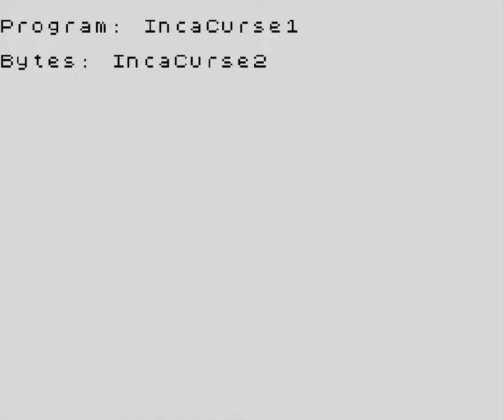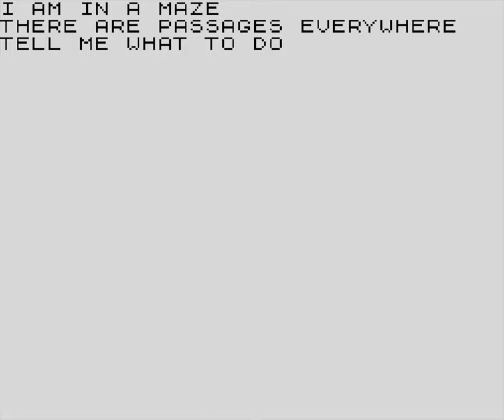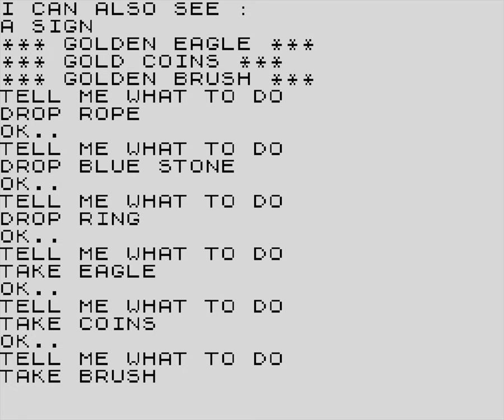Adventure B: Inca Curse [Longplay]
What do you think of this Adventure B: Inca Curse longplay for the ZX Spectrum?
This is a longplay of the PAL version which was released in 1999.

Developed by: Charles Cecil
Published by: Artic Computing Ltd
Played by: Gremolin